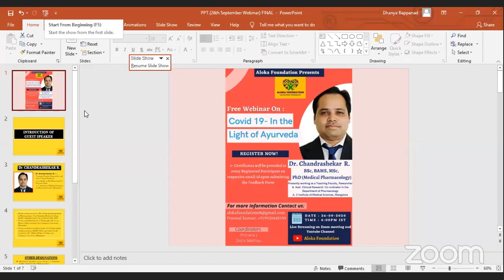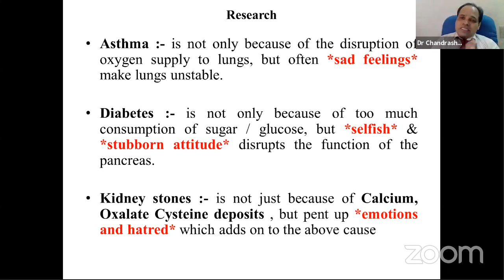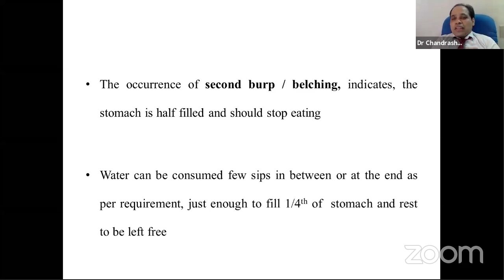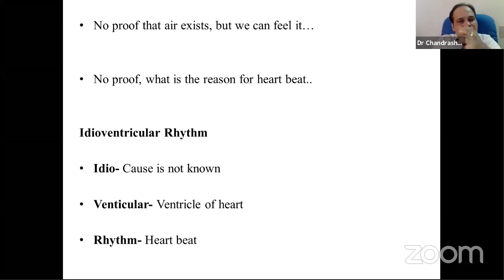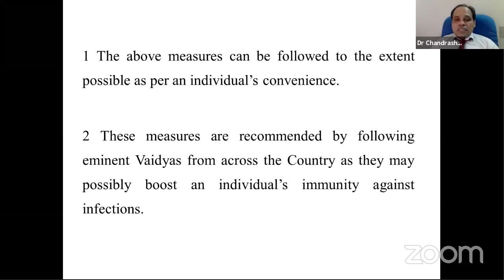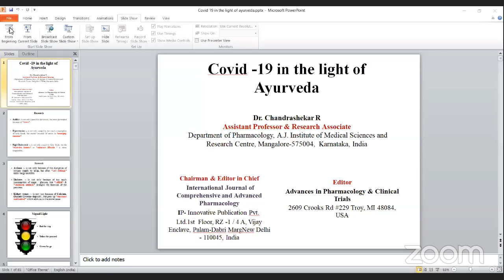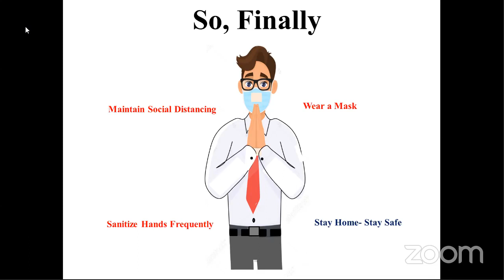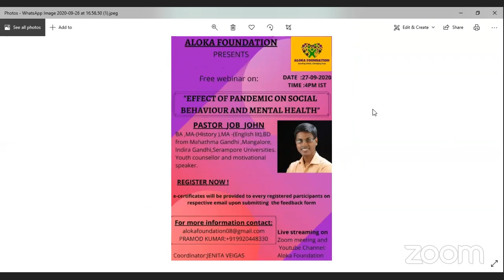Covid-19 -In the light of Ayurveda